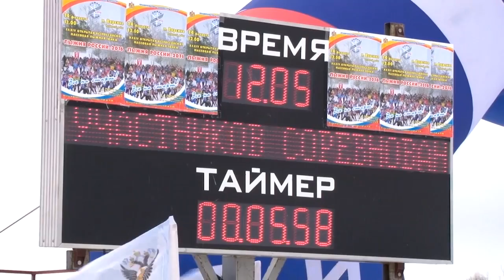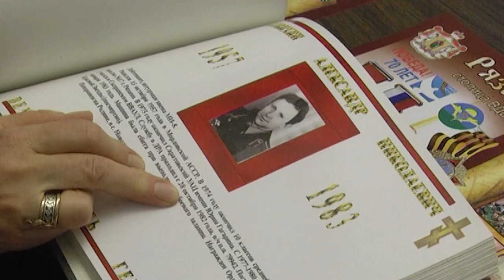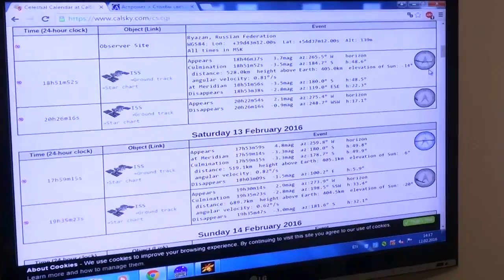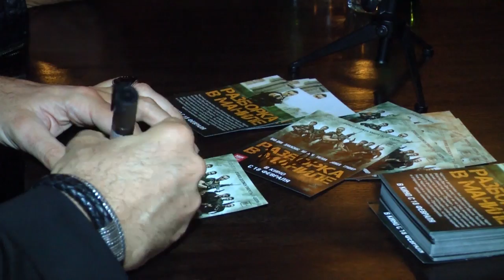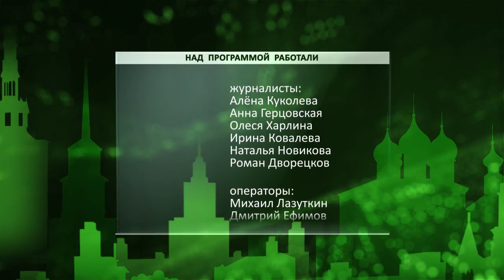День города - новости Рязани 15.02.16